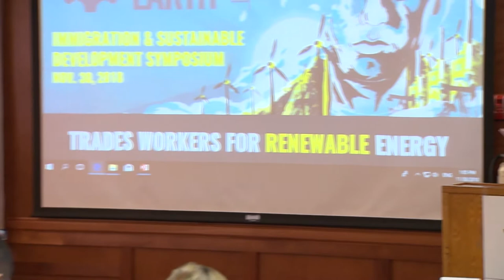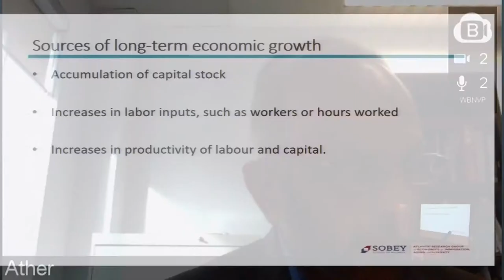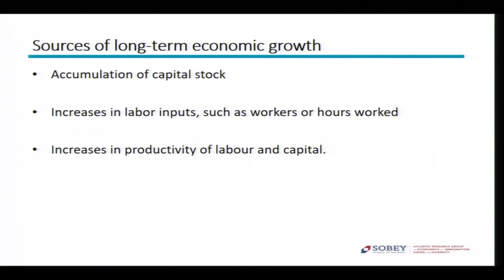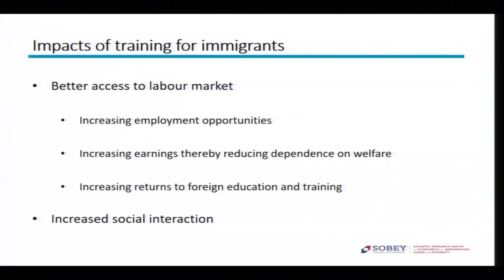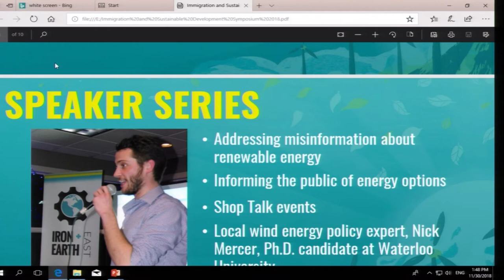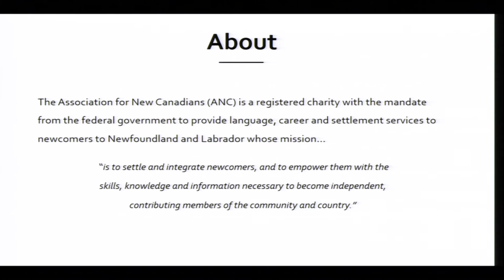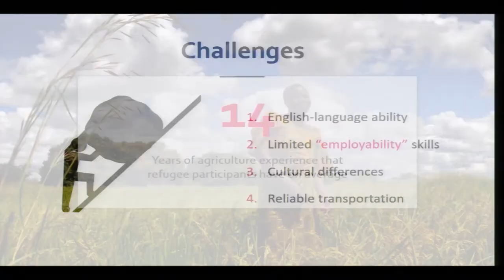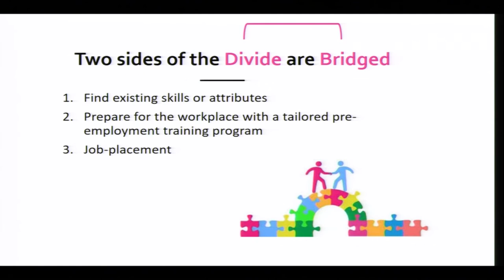Immigration and Sustainable Development Symposium: Skills Training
The Immigration and Sustainable Development Symposium took place on Nov. 30, 2018 at Memorial University in St. John’s, N.L. The symposium was organized through a partnership with the Atlantic Research Group on Economics of Immigration, Aging and Diversity (ARGEIAD); Dr. Tony Fang, Memorial University's Jarislowsky Chair in Cultural and Economic Transformation; the Association for New Canadians and Memorial University’s Internationalization Office. Funding was provided by ARGEIAD and Memorial University’s Faculty of the Humanities and Social Sciences. The event was moderated by Michael Clair, former Associate Director of Memorial University's Leslie Harris Centre of Regional Policy and Development.

Panelists included:
Mr. George Lee, President (New Land Canada Futures Inc)
Ms. Delia Warren, Director (Iron and Earth East)
Ms. Sarah Thompson, Project Manager (Association for New Canadians)
Dr. Ather Akbari, Chair of Atlantic Research Group on Economics of Immigration, Aging and Diversity